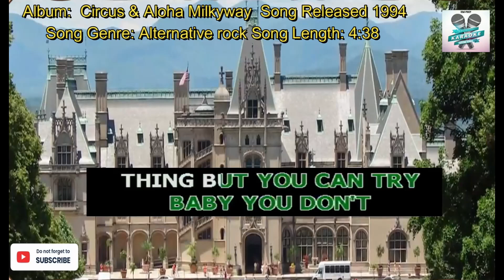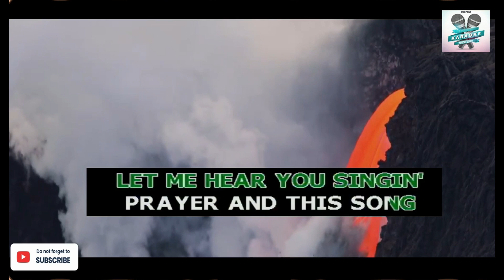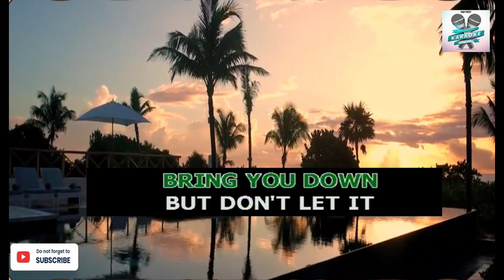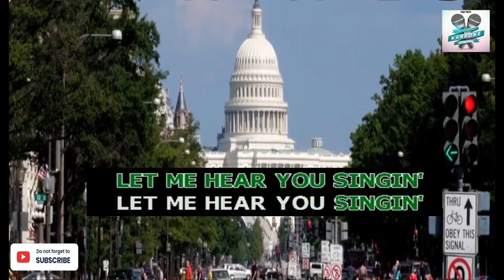WITH A SMILE/Eraserhead/Videoke Song/Edited Footage/music video/karaoke song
This kind of song is an edited footage videoke song. You can find a significant original commentary or educational value message/storyline at the top of the video. While singing you can get knowledgeable information about your favorite song and the artist,

It is also an interactive entertainment song where you can sing along to recorded music using a microphone. The music is an instrumental version of a well-known popular song. Lyrics are usually displayed on a video screen, along with a moving symbol, changing colour, or music video images, to guide the singer.

SONG: WITH A SMILE
ARTIST: ERASERHEADs
LICENSE TO   YOU TUBE BY: UNIAO BRASILEIRA DE EDITORAS DE MUSICA - UBEM, UMPG Publishing, LatinAutorPerf, LatinAutor - PeerMusic

Credit to the following:
VIDEO BACKGROUND:
KARAOKE SONG SEARCH ENGINE:
SONG

CHAPTERS:
0:00=Channel Introduction with Music
0:01=3D Metal Title with Stock Media Pixabay Animation Background Coconut, Sunset and Sea Background.
0:08=Lyrics (crop and zoom),Credit Message to the rightful owner and Video Background YOU TUBE BEST VIEWS IN THE WORLD CREATIVE COMMON
0:22=Storyline or Commentary Message
4:21=Thanks For Watching Like and Subscribe Trees Stock Media
          Animation Pixabay

What is the meaning of the song?
Song is written from the perspective of a person trying to comfort a loved one. It was released in the year 1994 under the album Circus (25th Anniversary Remastered). It was sung by the ERASERHEADS. Song genres are Alternative Rock and Pop.

 WITH A SMILE is written by Ely Eleandre Basiño Buendia, popularly known as Ely Buendia. He is a Filipino musician, singer, songwriter, author and film director who gained fame as the guitarist, lead vocalist and principal songwriter of the famed Filipino rock band, the Eraserheads. He is also the lead vocalist/rhythm guitarist of Pupil.